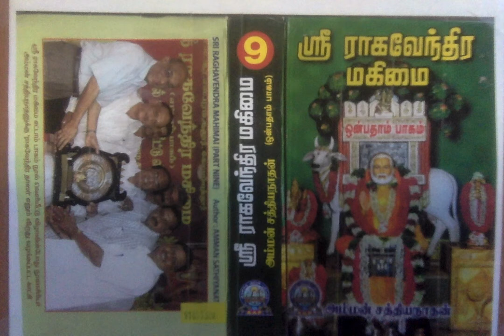Sri Raghavendra Mahimai 9 - நவதிருப்பதிகளுக்கருகில் ஸ்ரீ ராகவேந்திர மடத்தின் மூலபுருஷர்